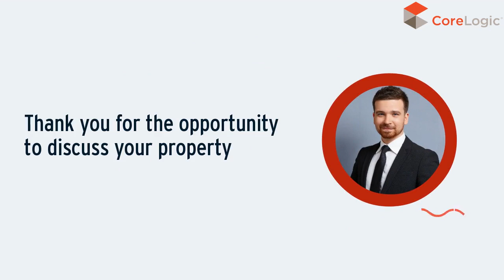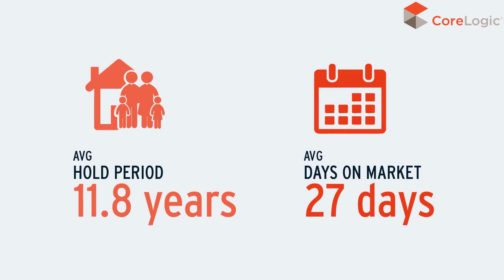HomePrezzo CMA Video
HomePrezzo lets real estate agents create CMA videos - or current market appraisal videos. The data is sourced from CoreLogic and is a powerful pre-listing tool for agents when you want to connect with a potential vendor prior to your appraisal interview.